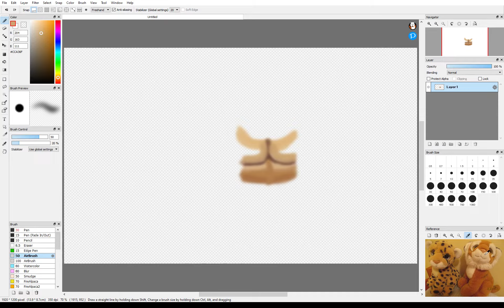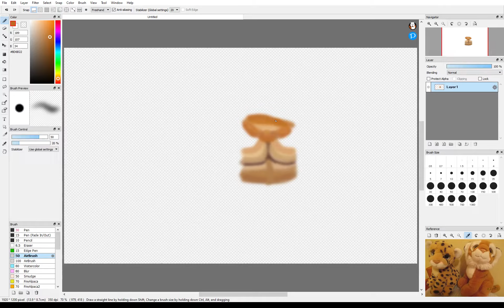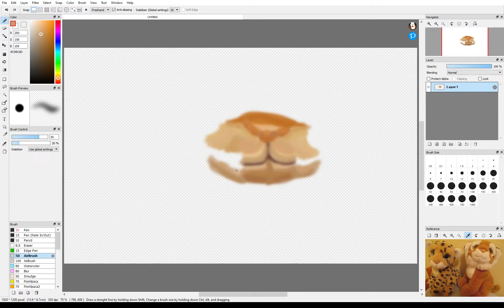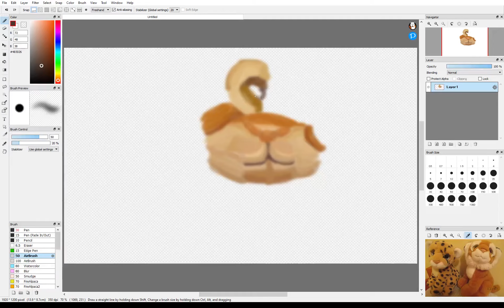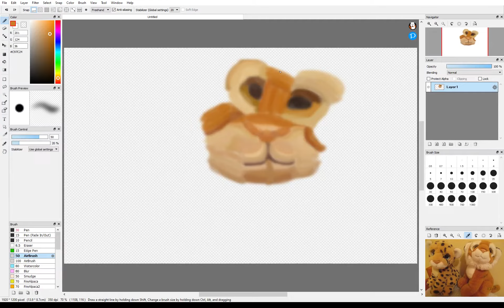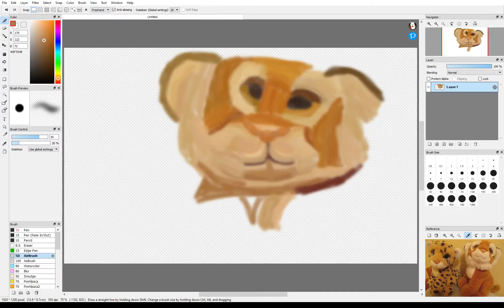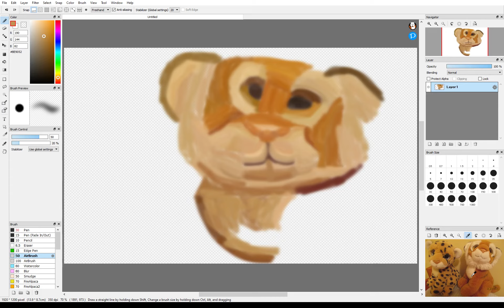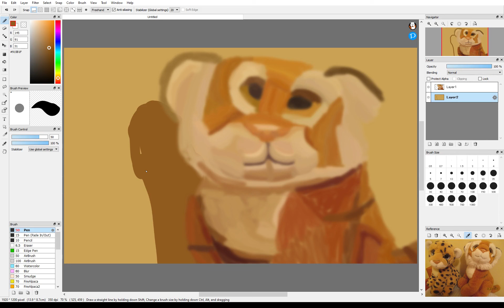a lopsided attempt to draw a tiger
this is kinda old, but I never uploaded it for some reason.
this is how I used to try drawing realistic. I have a new realistic style now and it's much beter. but, enjoy the speedpaint.